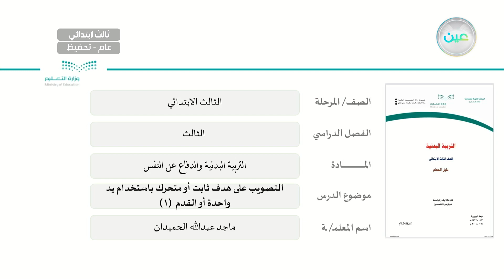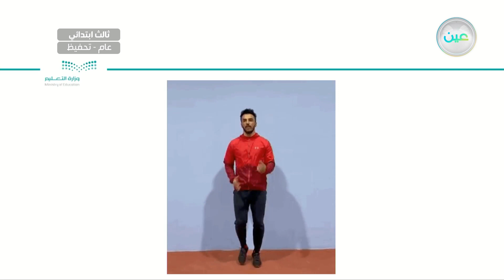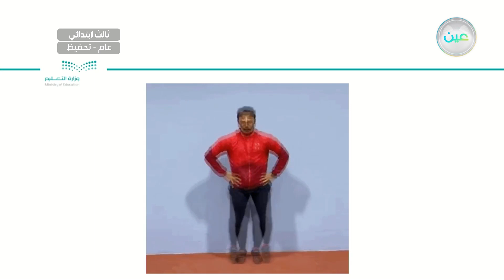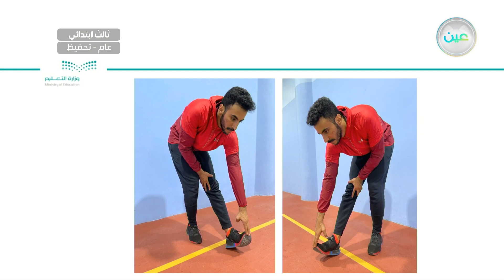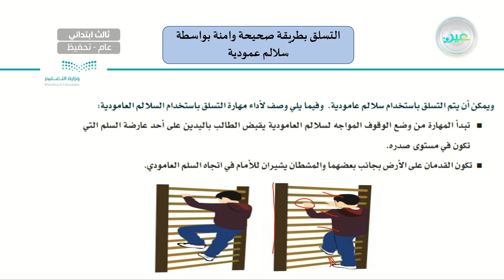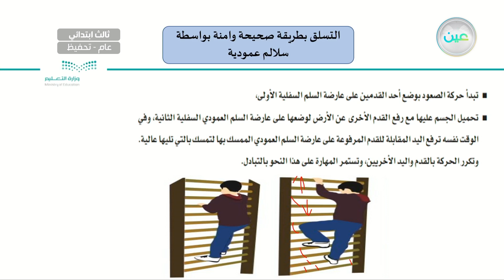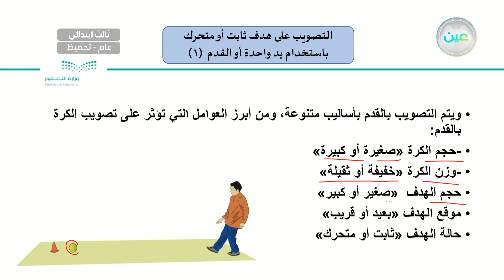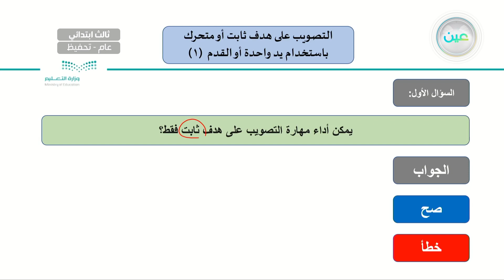التصويب على هدف ثابت أو متحرك باستخدام القدم(1) - التربية البدنية والدفاع عن النفس - ثالث ابتدائي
الحصة السابعة - الأثنين - الأسبوع الثالث  - ثالث ابتدائي03